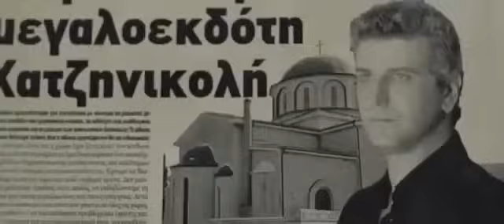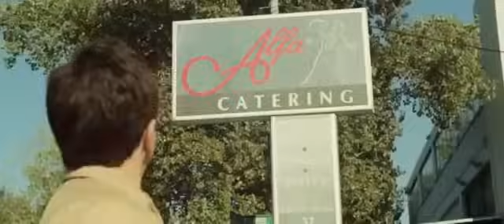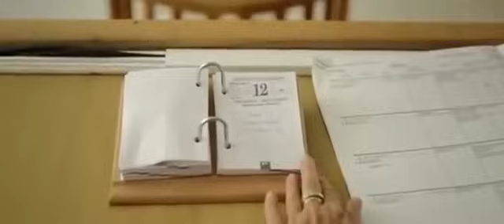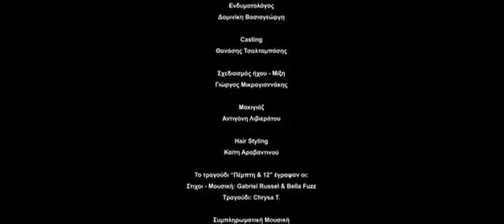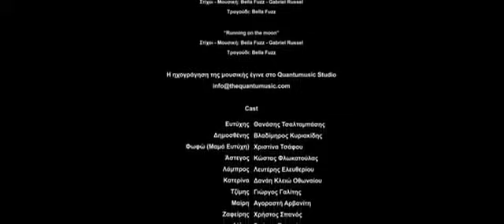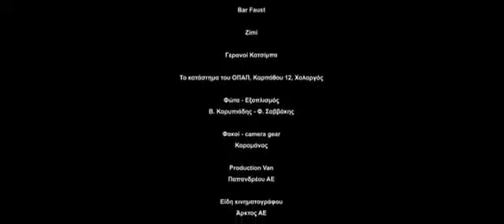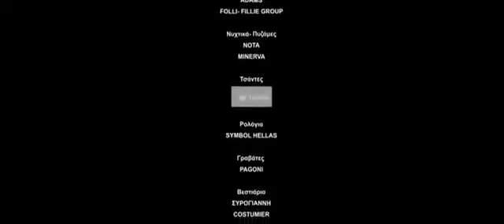πέμπτη και 12 ελληνική ταινία 2017